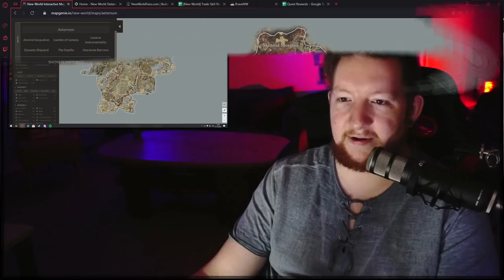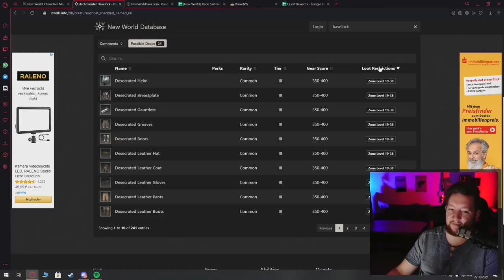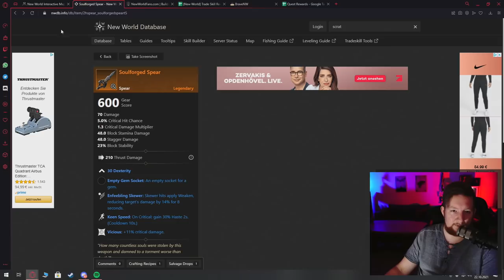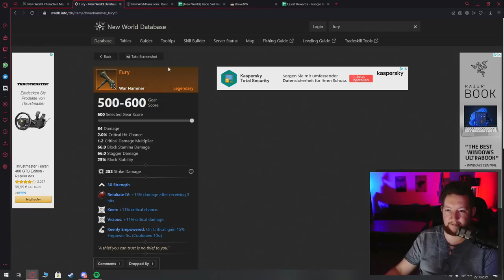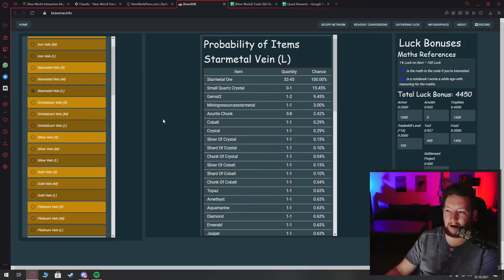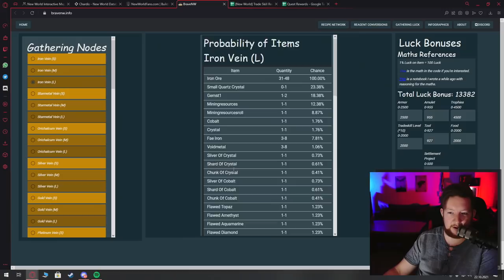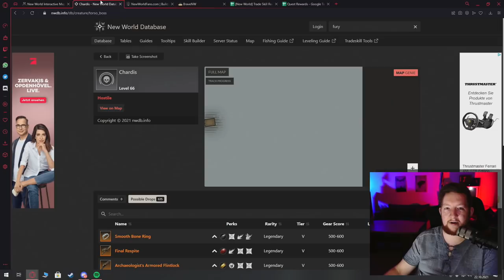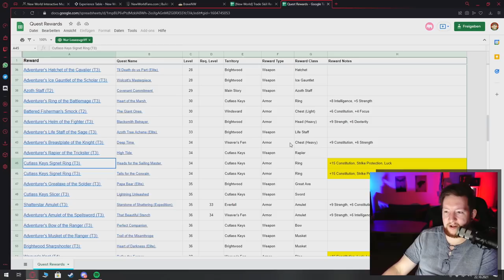⚔️ Top 6 externe TOOLS (inkl. seltene Items & Luck Guide) - New World Guide ⚔️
In diesem kleinen Guide zeige ich euch meine Top 6 der Seiten und Tools die ihr auch außerhalb von New World nutzen könnt. Außerdem sprechen wir darüber wie man seltene Items sucht und findet und über das Luck-System.

Was ist NEW WORLD?

Erlebe ein spannendes Open-World-MMO, in dem du auf der übernatürlichen Insel Aeternum strandest und in einer Welt voller Gefahren und Gelegenheiten über dein Schicksal bestimmst. In den Landschaften und Ruinen der Insel warten unzählige Möglichkeiten zum Kämpfen, Sammeln und Schmieden auf dich. Entfessle übernatürliche Kräfte oder schwinge tödliche Waffen im klassenlosen Echtzeitkampfsystem und kämpfe allein, mit einer kleinen Gruppe oder in riesigen Armeen in PvE- und PvP-Gefechten – du hast die Wahl.

Alle mit * versehenen Links sind sogenannte Ref-ID-Links. Das bedeutet für dich, du unterstützt mich mit ein paar Talern wenn du über den Link kaufst.
Es entstehen für dich natürlich nicht mehr Kosten, keine Sorge!

HIER GEHTS ZU MEINEN SOCIALS!